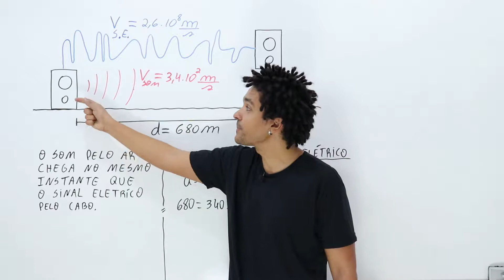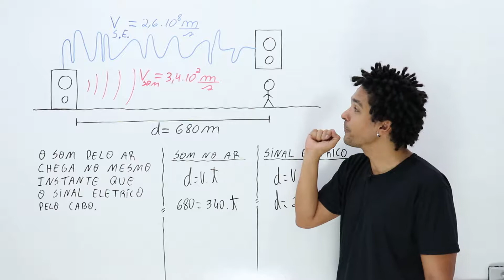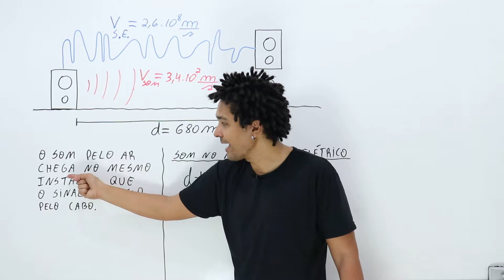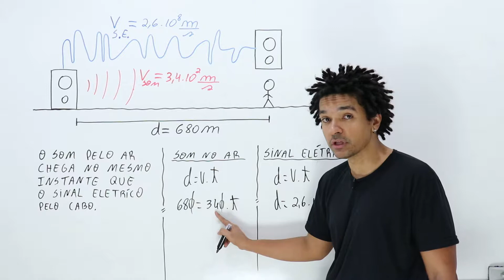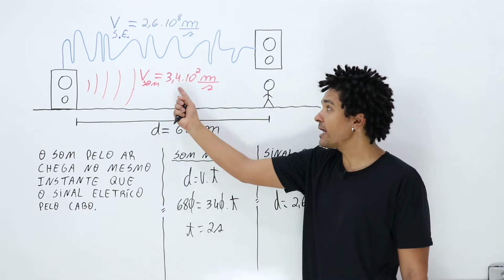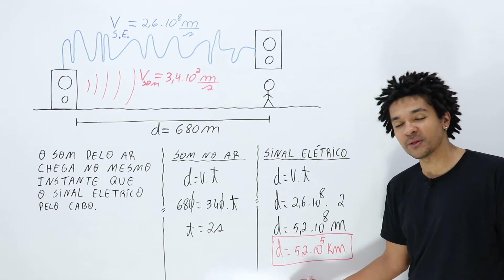ENEM PPL 2012 - Em apresentações musicais realizadas em espaços onde o público fica longe do palco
(ENEM PPL 2012)
Em apresentações musicais realizadas em espaços onde o público fica longe do palco, é necessária a instalação de alto-falantes adicionais a grandes distâncias, além daqueles localizados no palco. Como a velocidade com que o som se propaga no ar (vsom = 3,4 × 102 m/s) é muito menor do que a velocidade com que o sinal elétrico se propaga nos cabos (vsinal = 2,6 × 108 m/s), é necessário atrasar o sinal elétrico de modo que este chegue pelo cabo ao alto-falante no mesmo instante em que o som vindo do palco chega pelo ar. Para tentar contornar esse problema, um técnico de som pensou em simplesmente instalar um cabo elétrico com comprimento suficiente para o sinal elétrico chegar ao mesmo tempo que o som, em um alto-falante que está a uma distância de 680 metros do palco.

A solução é inviável, pois seria necessário um cabo elétrico de comprimento mais próximo de
a) 1,1 × 103 km.
b) 8,9 × 104 km.
c) 1,3 × 105 km.
d) 5,2 × 105 km.
e) 6,0 × 1013 km.